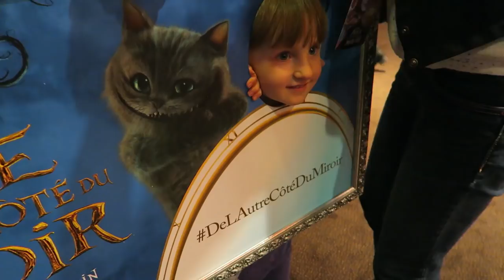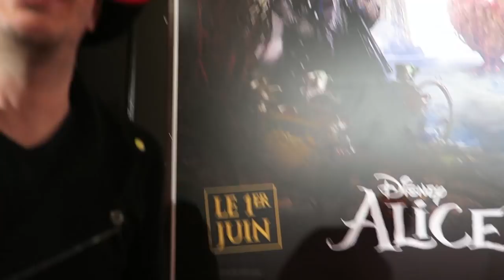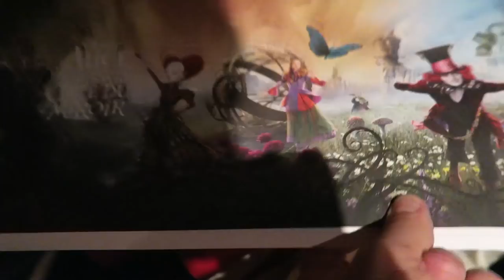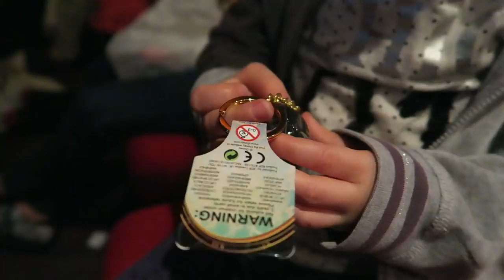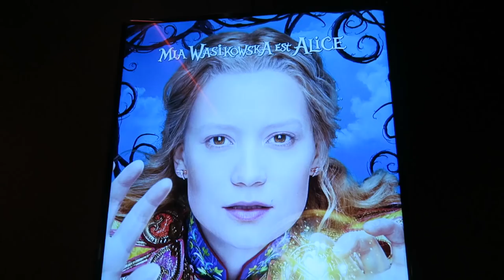[VLOG] Allons voir Alice en avant-première ! - Studio Bubble Tea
Au tour de Kalys et Athena d'aller voir le film Alice De l'Autre côté du Miroir lors d'une avant-première familiale ! :)
Merci à Disney pour cette jolie invitation.